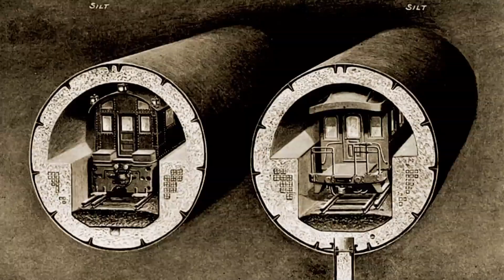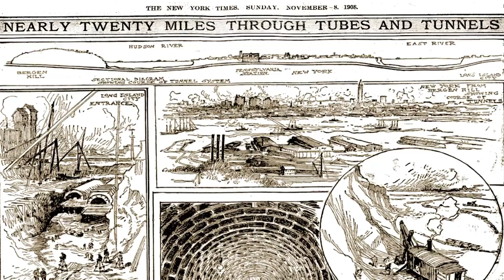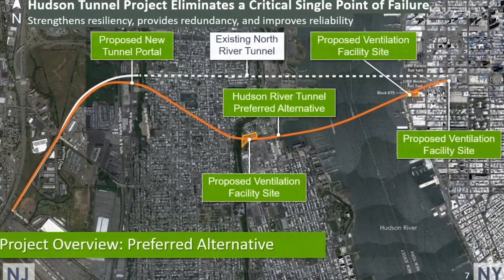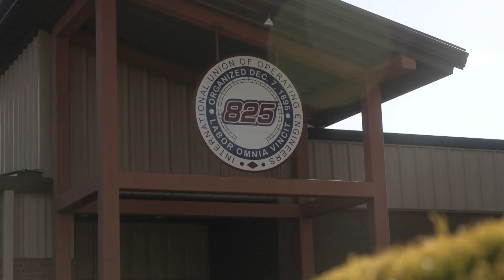The Hudson Tunnels Gateway Project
From "Our Infrastructure Matters", a news program that highlights important infrastructure projects and issues throughout New Jersey and the region. From roads and bridges to rails and tunnels. From the energy and communications grids to drinking water, wastewater, and stormwater. Our infrastructure must be built, upgraded, and maintained because it is the foundation of our modern lives.